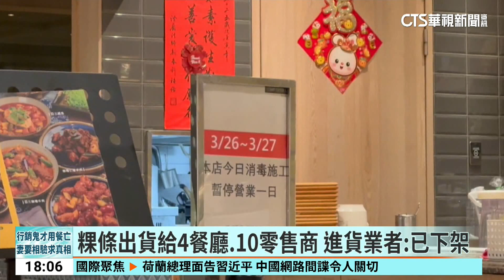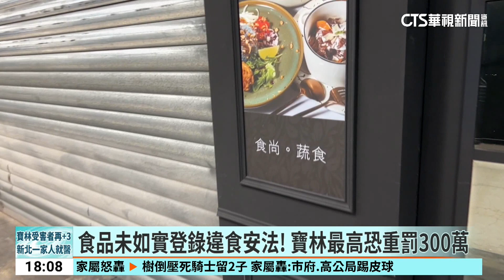寶林粿條源頭工廠違規 新北下令全面暫停作業｜華視新聞 20240328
寶林案持續延燒，而有症狀的病患，幾乎都有點過炒粿條，新北市衛生局27號和食藥署到寶林茶室的粿條上游廠商稽查，逐一採樣帶回抽驗，並且下令暫停工廠製作粿條，目前已知工廠出貨給3家中盤商，中盤商再賣給4家餐飲業者和10家攤商，這些餐廳和攤商的粿條，都已被要求需全數下架。而台北市衛生局今(28)日公布，位在北市南港的「鴻祈食品行」，跟寶林同供應商，供應雙北10間小吃店，目前都暫停供貨。